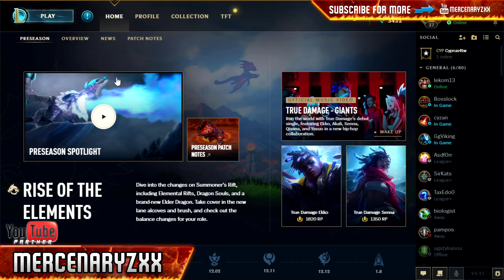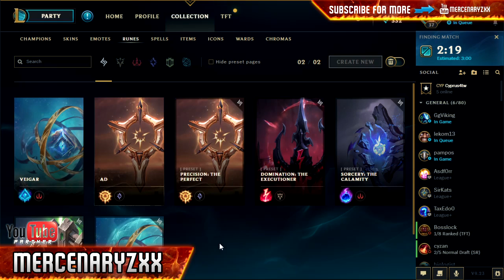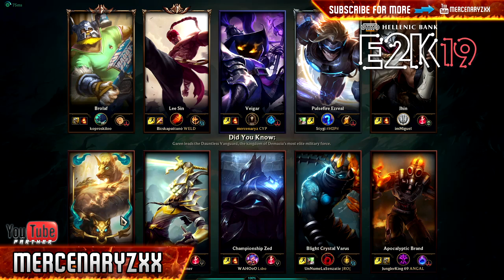One weekend before E2K19 !!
🎥Streaming broadcaster : OBS Studio on Restream.io servers .
🤗Approved partner of YouTube Gaming
🎮Ranked/Casual Games every time !
👯Cyprus PC Community Esports Club